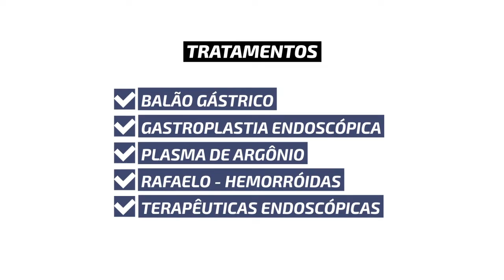Quem somos e onde estamos